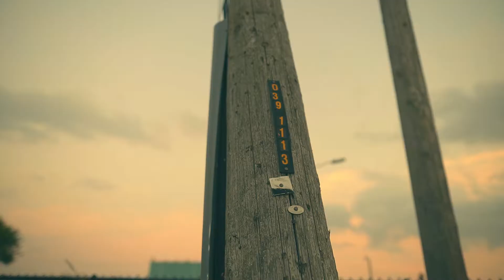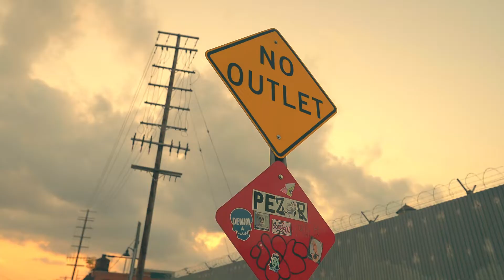Street P x ItsRoddo "In These Streets" (Official Music Video) Shot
Street P x ItsRoddo "In These Streets" (Official Music Video) Shot by  @Coney Production